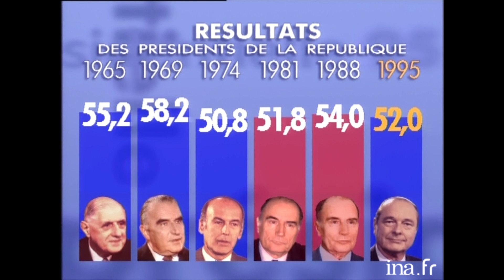07/05/1995 : Jacques Chirac élu Président de la République | Archive INA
Soirée électorale : élection présidentielle 2ème tour | France 2 | 07/05/1995
Soirée électorale pour le second tour de l'élection présidentielle de 1995, qui voit Jacques CHIRAC, candidat de la Droite, être élu Président de la République face au candidat de la Gauche, Lionel JOSPIN.

20h - Le visage de CHIRAC (52 %) apparaît à l'écran puis celui de JOSPIN (48 %). Réactions en direct des QG des candidats : avenue d'Iéna, les supporters chiraquiens laissent éclater leur joie "On a gagné, on a gagné !"
A la Maison de la chimie, la déception se lit sur les visages des supporters de Jospin
Un duplex est également en place depuis la grande salle des fêtes de l'Hôtel de Ville à Paris.